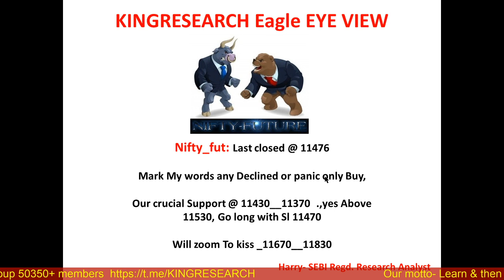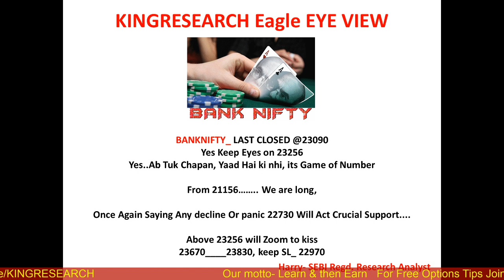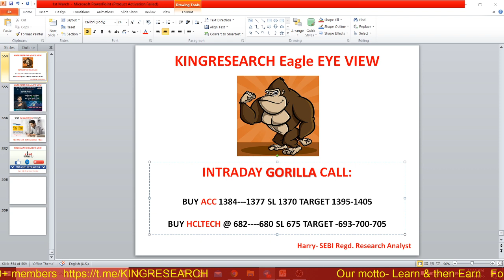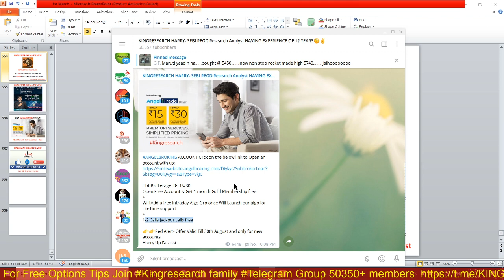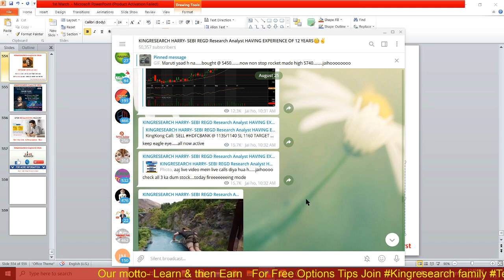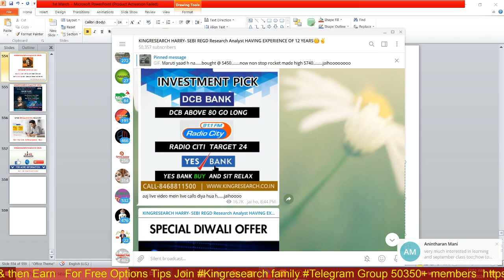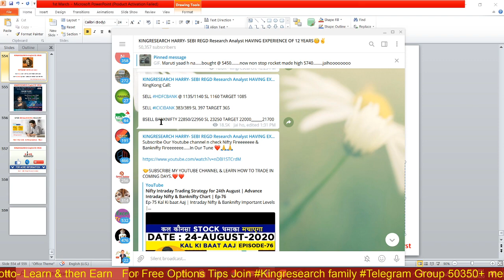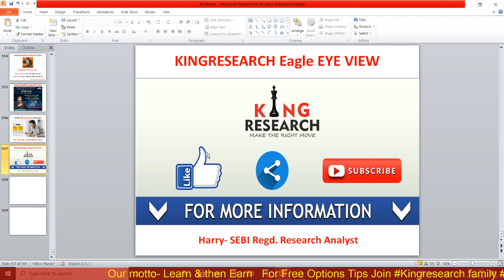Nifty Intraday Trading Strategy for 26th August | Advance Intraday Nifty & Banknifty Chart | Ep-77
Ep-77 Kal Ki baat Aaj | Intraday Nifty & Banknifty Important Levels |  Gorilla Intraday Calls |Kingresearch Eagle Eye View | Advance Free Calls By Kingresearch

Ep-75 Kal Ki baat Aaj | Intraday Nifty & Banknifty Important Levels |
Kingresearch Eagle Eye View | Advance Free Calls By Kingresearch

👉📣📣 10th August ONLINE CLASS for 10 days With MENTORSHIP & SUPPORT
Benefits:
1)-Daily Our Intraday Jackpot Option Updates On Time, No Delay
2) Live Support On Your Existing Position
3) Intraday Stock Cash
4) NIFTY and Banknifty-  Trend Reversal Games Alert
5)  Index Heding Strategy Update

stock selection
nifty levels
banknifty levels
ACC
HCLTECh